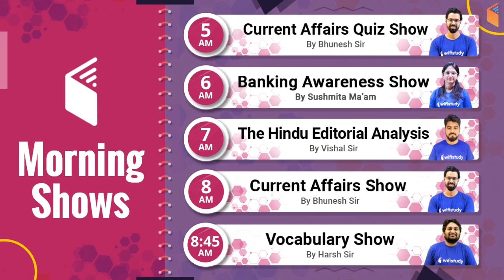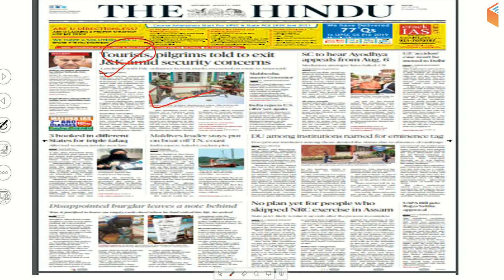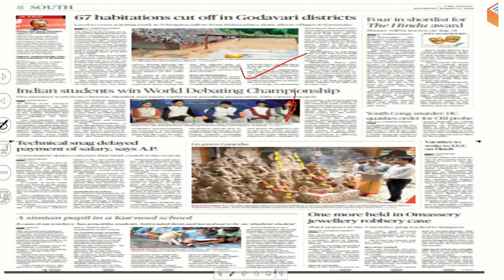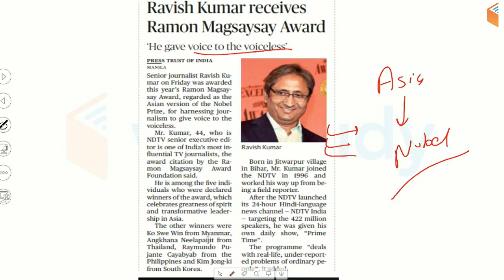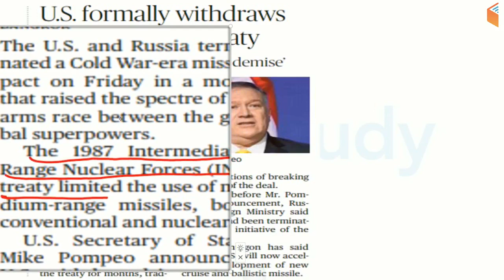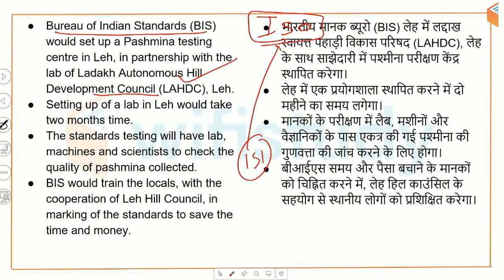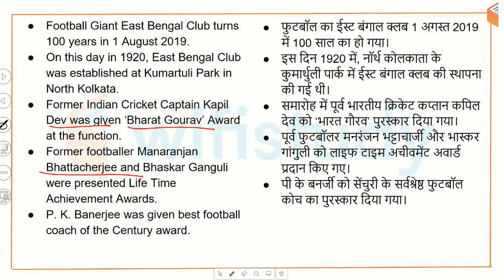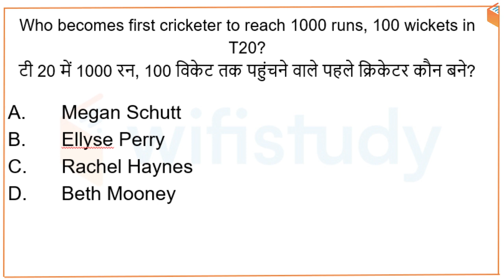8:00 AM - Daily Current Affairs 3 Aug 2019 | UPSC, SSC, RBI, SBI, IBPS, Railway, NVS, Police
1. One Subscription, Unlimited Access
2. Learn from your favourite teacher
3. Real time interaction with teacher
4. You can ask doubts in live class
5. Limited students
6. Download the videos & watch offline

✿ Morning Shows:
05:00 AM - Current Affairs Quiz Show by Bhunesh Sir
06:00 AM - Banking Awareness Show by Sushmita Ma'am
07:00 AM - The Hindu Editorial Analysis by Vishal Sir
08:00 AM - Current Affairs Show by Bhunesh Sir
08:45 AM - Vocabulary Show by Harsh Sir

✿ RRB NTPC 2019 (CBT-1):
09:00 AM - General Awareness by Bhunesh Sir
09:30 AM - General Science by Shipra Ma'am
10:00 AM - Reasoning by Deepak Sir
10:40 AM - Reasoning (PYP) by Deepak Sir
11:00 AM - Maths by Sahil Sir

✿ RRB Group D 2019:
12:00 PM - General Science by Shipra Ma'am
12:30 PM - Maths by Sahil Sir
01:00 PM - General Awareness by Bhunesh Sir
01:30 PM - Reasoning by Hitesh Sir

✿ IBPS RRB PO 2019:
02:00 PM - Reasoning by Puneet Sir
02:30 PM - Maths by Arun Sir

03:00 PM - English by Vishal Sir

✿ IBPS RRB Clerk 2019:
04:00 PM - Reasoning by Puneet Sir
04:30 PM - Maths by Arun Sir

✿ Banking Exams 2019 (Mains):
05:00 PM - Current Affairs MCQ's by Sushmita Ma'am

✿ SSC MTS 2019 (Tier-I):
05:00 PM - Reasoning by Deepak Sir
05:30 PM - Maths by Naman Sir
06:00 PM - GK by Sandeep Sir
06:30 PM - English by Sanjeev Sir

✿ SSC CGL 2018 (Tier-II):
07:00 PM - Maths by Santosh Sir

✿ RRB JE 2019 (CBT-2):
09:00 PM - Electronics Engg by Ratnesh Sir
09:00 PM - Civil Engg by Sandeep Sir
10:00 PM - Electrical Engg by Ashish Sir
10:00 PM - Mechanical Engg by Neeraj Sir
11:00 PM - CMA (Chemistry) by Shipra Ma'am

✿ Static GK Special:
12:00 AM - Static GK by Sandeep Sir